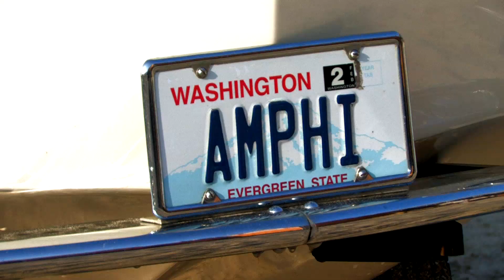2017 Lake Erie Islands/Port Clinton, OH Amphicar Swim-In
Amphicar Owners!  Plan to attend the 2017 Lake Erie Islands/Port Clinton, OH Amphicar Swim-In!  July 30th-Aug 2nd
Video produced by Nick James Productions